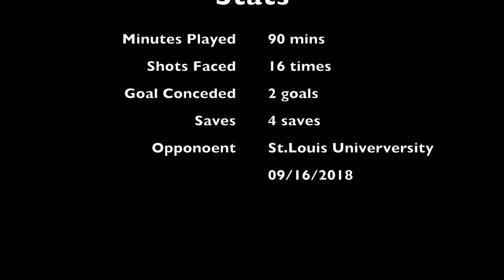St louis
This video is about  St louis